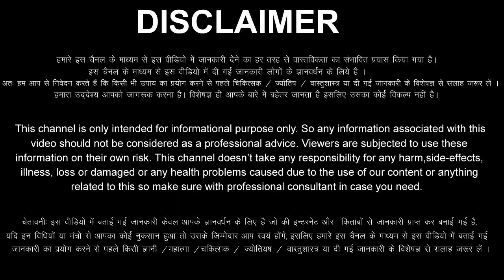Mithun Rashi 23 October 2023 Aaj Ka Mithun Rashifal Mithun Rashifal 23 October 2023 Gemini Horoscope